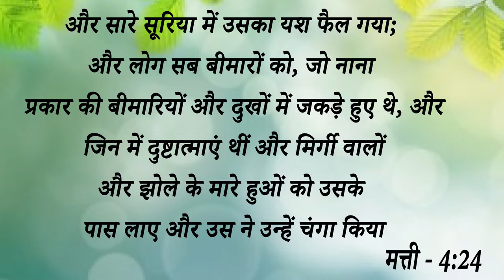Big Testimony || यह Sister मौत के नजदीक थी यीशु में आकर बचा जीवन अब देखें क्या बदला ......